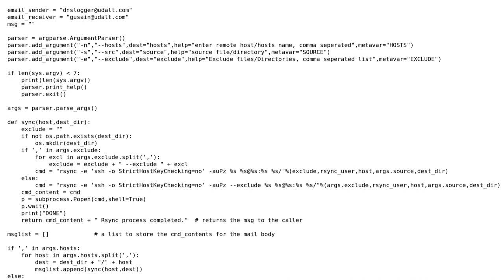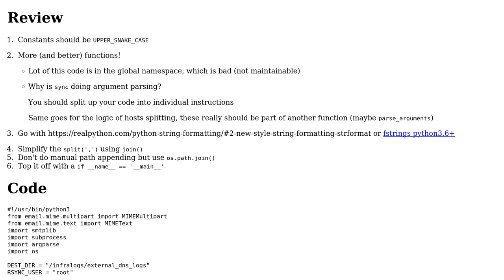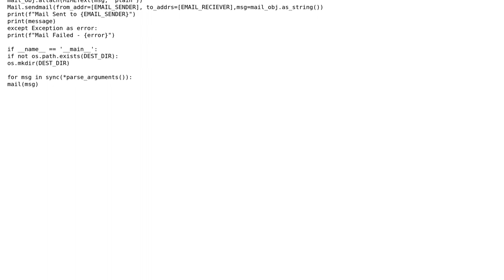Python rsync to copy the logs from multiple remote servers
With thanks & praise to God, and with thanks to the many people who have made this project possible! | Content (except music & images) licensed under CC BY-SA | Music | Images & others | With thanks to user Ludisposed user Karn Kumar user 200_success and the Stack Exchange Network Trademarks are property of their respective owners. You are responsible for your own actions.